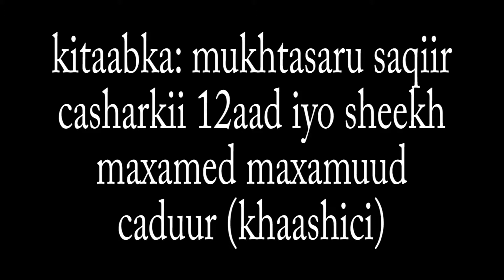kitaabka mukhtasaru al-saqiir casharka 12aad iyo SH. KHaashic